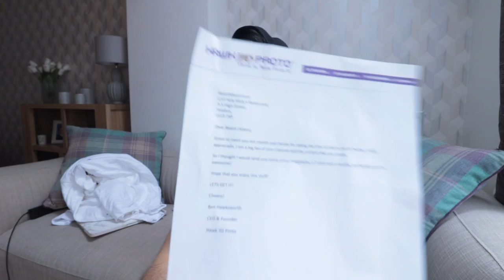Eating To Win £100 | C.O.B Ep.28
In episode 28 of The Chronicles of Beard series, I open some more mail, read some more dumb YouTube comments, and attempt to win £100 by eating an undefeated plate of southern style BBQ food!

to start your own food fighting fables!

Music credits to Epic Music Mania, TeknoAxe and Florian Haack.

BeardMeatsFood
C/O Holy Moly's Restaurant,
3-5 High Street,
Yeadon,
LS19 7SP